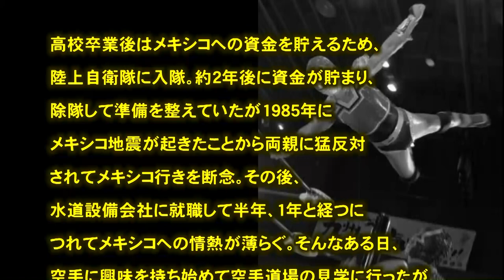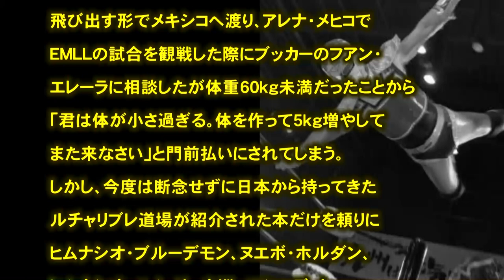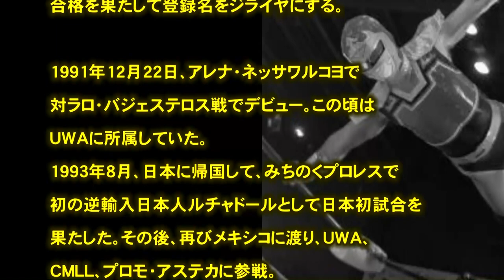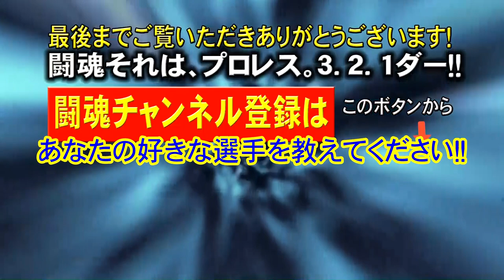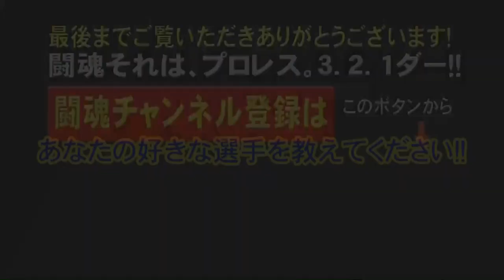プロレス 闘魂 磁雷矢（じらいや)「世界忍者」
引用
（文字ソース）
（フリー音源）